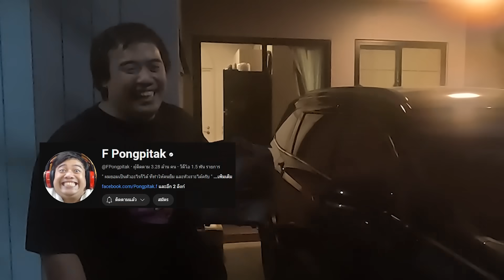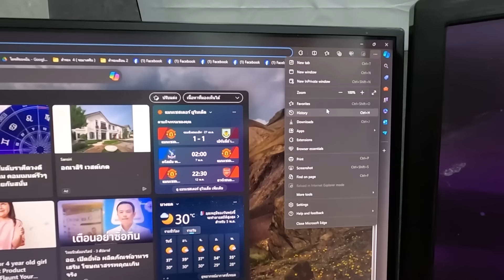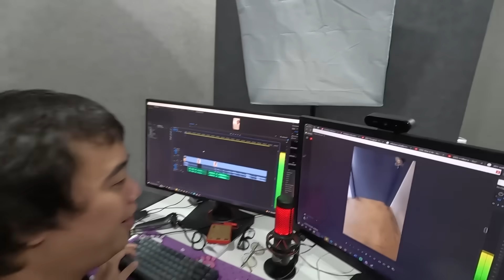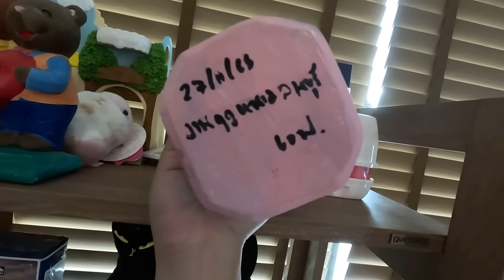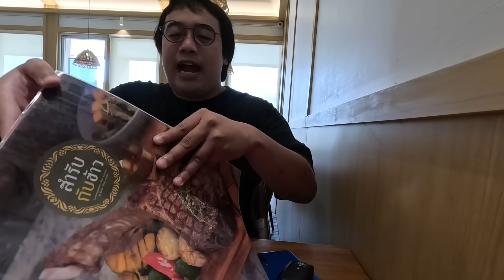ช่วยน้องผมด้วยครับ...